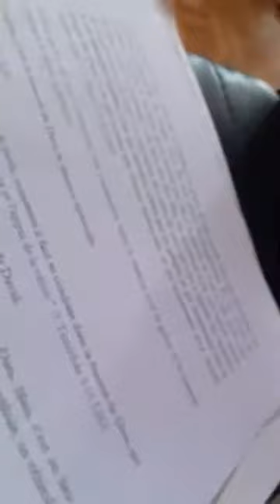La maison du père!(suite dimanche 28 juin 2020)